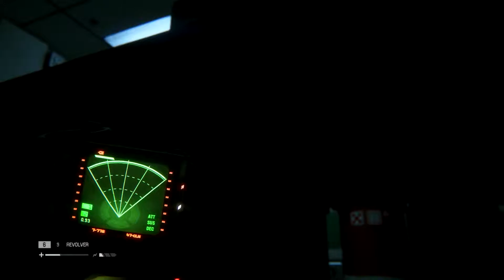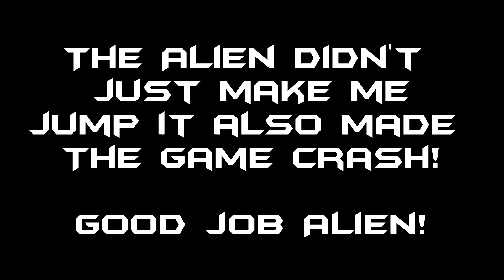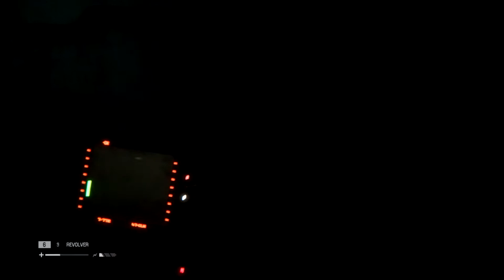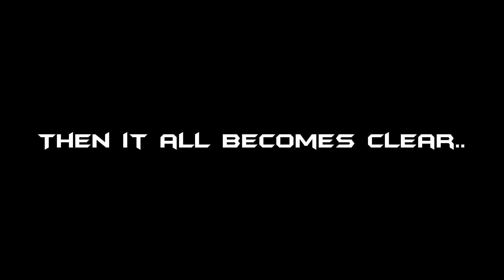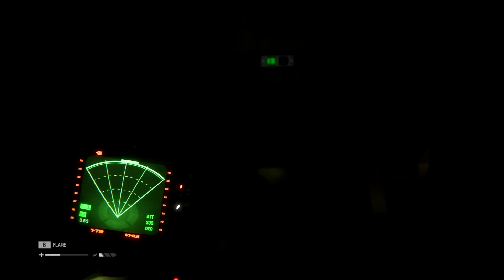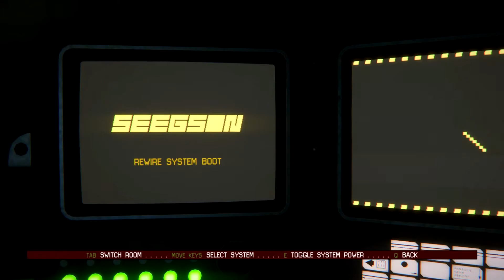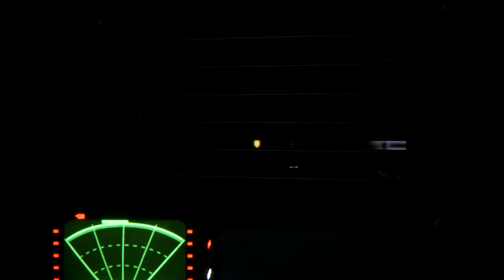Alien Isolation -14 - [HD 60FPS]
*sorry for it being so dark, need to turn up the brightness in the next set of update* In part 14 We get lost, We find out that No vent is safe! also the Alien crashes my game